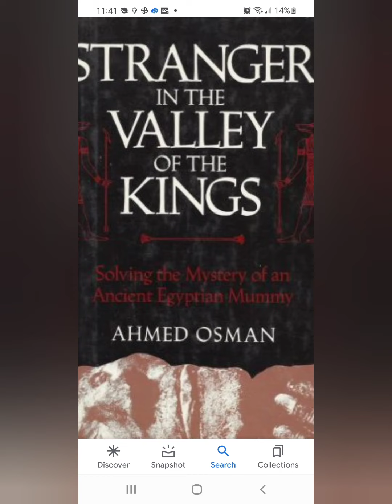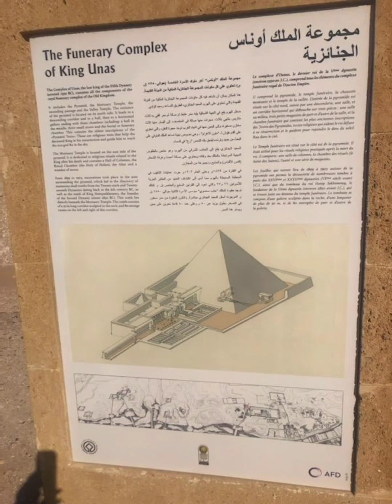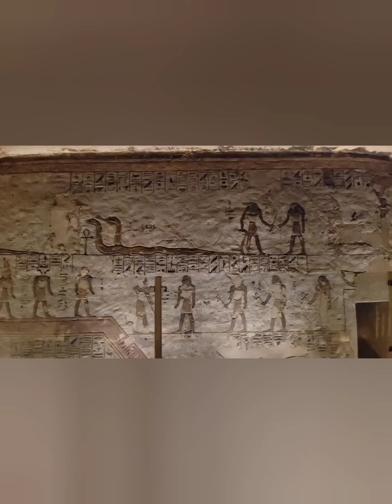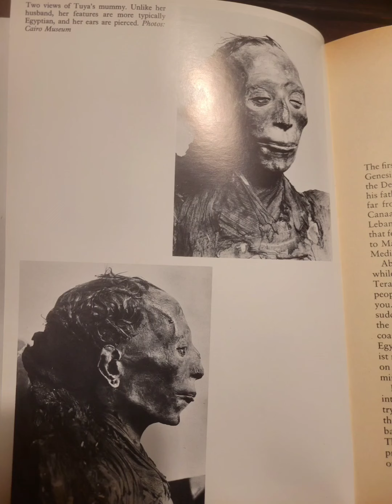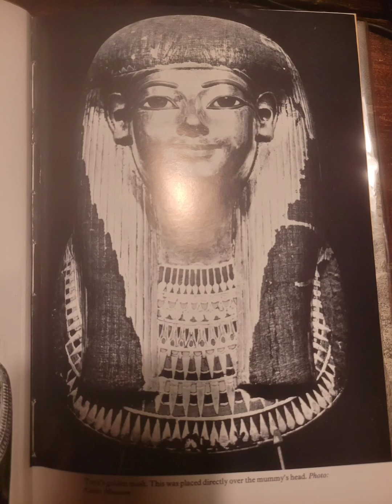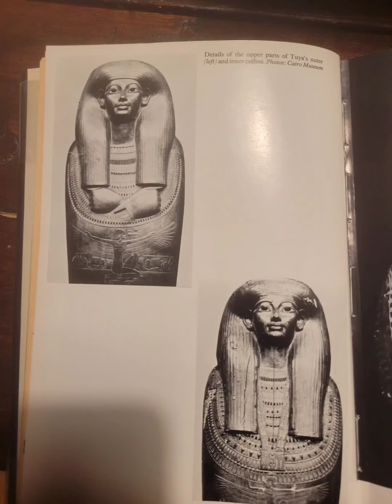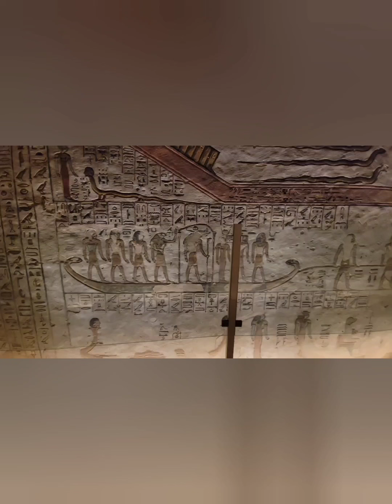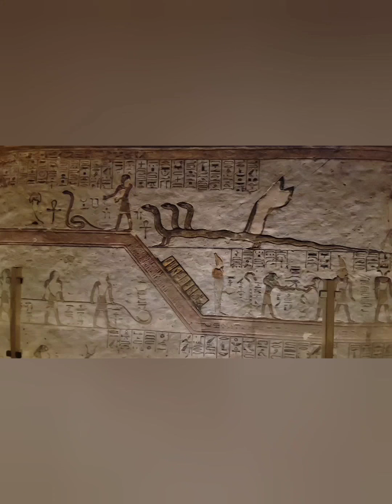Stranger in the Valley of the Kings chapter:1